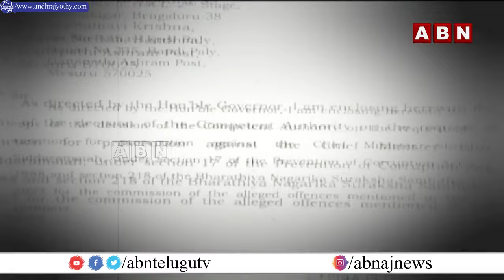కక్ష సాధింపు..! గవర్నర్ vs సీఎం సిద్ధరామయ్య || CM Siddaramaiah || Congress | ABN Telugu